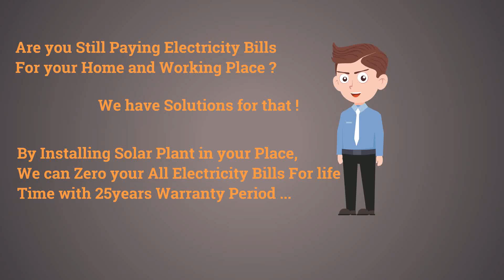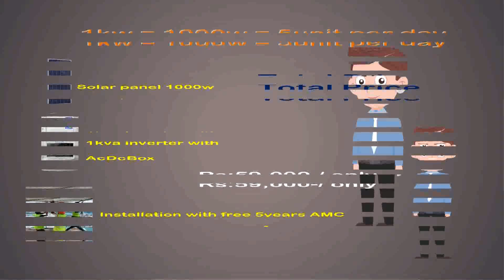சூரிய மின் சக்தி @ Rs:5 குறைந்த விலை/Solar Power low Price/Call:7200604242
Neutral Solar Systems
No:2/80,Abirami Nagar ,GST Road,
Urapakkam,  Chennai-603210,
Self Sustainable Life  ,தற்சார்பு வாழ்க்கை
aammii santhai ,Tharcharbu – தற்சார்பு,தற்சார்பு வாழ்வியல்
மரபு வழி தற்சார்பு வாழ்க்கை ஆரம்பிக்க வேண்டும் healar gopal madurai
,Tharcharbu Vazhkai(Tirupur) - Healer Baskar
,Kavin Real estate Chennai Veedu,solarpower chennai freeelectricity Veedu CompactHouse mylittleworld tamil,Veedu ,ஆர்கானிக் ஷேப்பில் வித்தியாசமான ஒரு வீடு
Veedu: ,இயற்கையோடு ஒன்றிணைந்த ஒரு அழகிய வீடு
,Beautiful Homes ,JFW - Just for Women ,GodrejInterio ,Asian Paints,My Home Tour Vlog ,Indian House Tour in Tamil  ,Indian Apartment Tour
Investment வ. நாகப்பன் - வசதியாக வாழ பணத்தைப் பெருக்கும் வழி.
Top 5 Investment Plan/Habit For Youngster | இளைஞர்களுக்கான 5 சிறந்த முதலீட்டு திட்டங்கள் தமிழில் ,How To Save Money in Tamil ,5 small changes for big savings,Easy money saving tips tamil  ,Money saving tips that I applied in my life ,Money tamil,How to save money